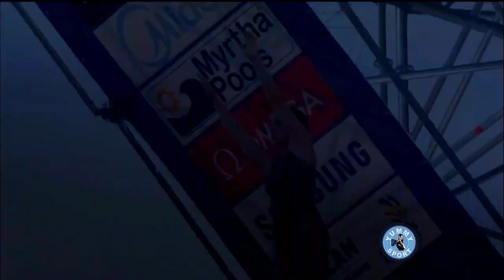Jacqueline Valente | Exceptionally Talented Brazilian Cliff Diver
Jacqueline Valente, born 18 September 1985. Is a Brazilian  diver who competes internationally for Brazil.  In this video we show you her journey in cliff and plain high diving  and how her solid background in gymnastics helped her to  to jump 20m height and won a silver medal in high diving during World Cup 2019 in China. video  contains commentary. @jaki.valente